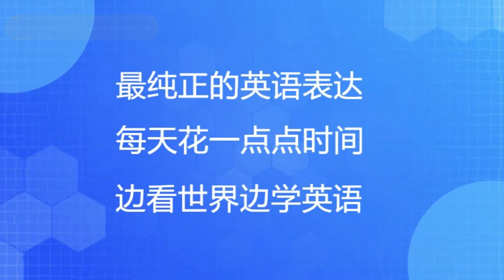读新闻学英语【本期：FBI搜查拜登内达华州的别墅，没有发现机密文件】最地道的英文，在不知不觉中积累英文词汇，锻炼听力和写作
无需长篇大论的讲解——语言学习只需要坚持和积累！每天花一点点时间，通过阅读新闻来学习英语，在不知不觉中积累英文单词和短语，告别中式英语，体验最地道的英文，与大家共同进步。
本期新闻概览：拜登的律师说，联邦调查局在拜登总统位于特拉华州里霍博斯的家中搜查时，没有发现任何机密文件。拜登的律师在一份声明中表示，周三的搜查是在总统的“全力支持”下“计划好的”。联邦调查局没有对搜查发表评论。 因为是双方同意的，所以没有寻求搜查令。